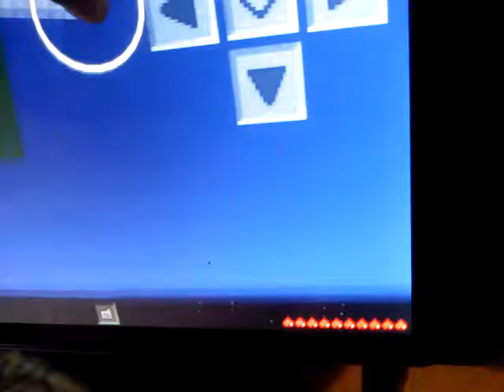Minecraft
power pines